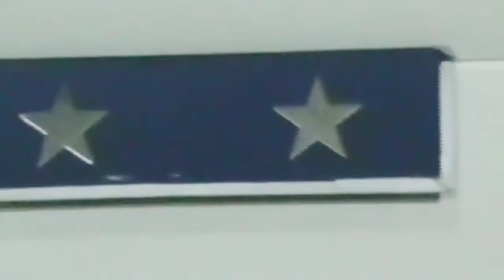Chittorgarh|| IG ने किया चित्तौड़गढ़ का दौरा,थानों के किया निरीक्षण,सीएलजी बैठक भी ली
*नए आईजी ने किया थानों के दौरा,जनसुनवाई भी की*

चित्तौड़गढ़। संभाग के पुलिस महानिरीक्षक विशाल बंसल ने गुरुवार को शहर का दौरा किया देर शाम कोतवाली परिसर में जन सुनवाई की आईजी बंसल उदयपुर से कपासन होते हुए चित्तौड़गढ़ पहुँचे। आईजी ने सबसे पहले जिले के कपासन थाना में मालखाना ओर रेकॉर्ड का निरीक्षण किया इस समय डीएसपी दिनेशसिंह,थानाधिकारी बाबूलाल रेगर सहित जवान उपस्थित रहे। इसके बाद उन्होंने चंदेरिया थाना का अवलोकन किया उसके पश्चात वे श्याम 7 बजे कोतवाली थाना में पहुंचे जहां गार्ड ऑफ ऑनर भी लिया। इसके पश्चात आईजी बंसल के जन सुनवाई के दौरान शहर के लोगों आईजी का स्वागत किया। बातचीत के दौरान सवाल-जवाब का दौर चला आईजी ने उपस्थित लोगों से सुझाव भी लिए। जनसुनवाई में बातचीत के दौरान शहर की समस्याओं से अवगत होते हुए की प्रश्नों के जवाब दिए जनसुनवाई में उपस्थित लोगों में शहर के चंद्रलोक सिनेमा के पीछे चलने वाले सट्टे कारोबार, शहर में चैन स्नैचिंग की घटनाओं, दुर्ग पर लपकों के पर्यटकों के साथ दुर्व्यवहार, कंट्रोल रूम शिफ्ट करने , स्ट्रीट क्राइम जैसे जुआ- सट्टा, स्मेक सेवन एंवम  बेचने,शराब की दुकान के बाहर शराब का सेवन कराने, सुनसान स्थानों पर असामाजिक तत्वों पर नज़र रखने,
बस्सी में गत वर्ष हुए सवाल पूछे गए जिस पर महानिरीक्षक बंसल ने उपयुक्त कार्यवाही करने का आश्वासन दिया।  मोहर्रम पर तनाव पर मोहर्रम को ठंडा करने के लिए जगह देने  के बारे परसौली में गत दिनों हुए अज़हर हत्याकांड,अरनोदा में आगजनी की घटना के बारे पूछे जाने पर उन्होंने कहा कि यह हमारे रिव्यू में है दोषियों को सजा दी जाएगी। जनसुनवाई में उपस्थित लोगों में वरिष्ठ नागरिक मंच के आरसी डाड, देवेंन काबरा,अंजुमन संस्था अब्दुल गनी शेख़, अधिवक्ता ओमप्रकाश,प्रदीप काबरा, भंवर सिंह,दिनेश सोनी आदि ने समस्याएं बतायी।

जनसुनवाई के दौरान आईजी बंसल ने शहर डीएसपी को निर्देश दिया कि शहर के लोगो की एक कमेटी बनाई जाए जिसमे शहर के गणमान्य जन रहे और सभी साप्रदायो में त्योहारो के समय आपसी सामंजस्य बना रहे।
इससे पूर्व जनसुनवाई में उपस्थित लोगों ने गत दिनों चंदनपूरा में हुई लाखो की लूट का पर्दाफाश करने पर आईजी बंसल के सामने पुलिस अधीक्षक मनोज कुमार और उनकी टीम को बधाई दी।

पुलिस महानिरीक्षक विशाल बंसल। के बताया कि किसी भी प्रकार का क्राइम रोकने के लोए जनता का सहयोग आवश्यक होता है। पुलक्स कि कार्यप्रणाली जितनी सटीक रहेगी उतना लाभ स्थानीय जनता को मिलता है। आमजन को अपनी समस्या पुलिस तक पहुँचानी चाहिए।
उन्होंने एसपी मनोज कुमार की तारीफ करते हुए कहा कि गत दिनों त्योहारों को इनके नेतृत्व में बड़े ही शांति पूर्ण तरीके से कराये गए। उन्होंने बताया कि पांचो उंगलिया बराबर नही होती है हर जगह कोइ न कोई शरारती तत्व होते है लेकिन उनका जवाब उसी शरारत से देना कोई हल नही होता। किसी भी शरारत होने पर उसी समय संबंधित थाने में सूचना देंवे जिससे पुलिस आवश्यक कार्यवाही कर सके। पुलिस कार्यवाही नही करती तो मुझे कहे।

इस दौरान पुलिस अधीक्षक मनोज कुमार,उपाधीक्षक माधोसिंह सोढा, कोतवाली थानाधिकारी ओमप्रकाश सोलंकी,सहित पुलिस अधिकारी एंवम कर्मचारी उपस्थित थे।

मीडियाकर्मियों से बातचीत में आईजी ने कहा कि आगामी विधानसभा चुनाव बड़ी जिम्मेदारी है इसे समुचित व्यवस्था के साथ कराएंगे कोई कानून व्यवस्था बिगाड़े का तो सीधे अंदर कर देंगे इसके लिए संभाग में पूरी फ़ोर्स है और जरूरत हुई तो केंद्र से रिज़र्व फोर्स बुलाएंगे। निम्बाहेड़ा में अवैध हथियार मिलने की घटनाओं के बारे में कहा कि मध्यप्रदेश से सटे होने के कारण ऐसी घटनाये सामने आती है जो हमारे जानकारी में है इन्हें रोमन में हैम सक्षम है। रात 8 बजे बाद शराब के बिक्री को गंभीरता से लेते हुए कहा इस तरह की सूचनाएं पुकिस को देंवे आवश्यक कार्यवाही की जाएगी। पुलिस की अभय कमांड योजना के बारे में उन्होंने कहा की अभी यह कार्य सूचना प्रौद्योगिकी विभाग के पास है पोलिस को हैंडओवर नही हुए है।

*- चोरी के आभूषण खरीदने में क्या कार्यवाही*

आईजी बंसल की जनसुनवाई में उपस्थित शहर के स्वर्णकार समाज के दिनेश सोनी ने पूछा कि किसी के सिर पर नही लिखा होता कि वह चोर है तक आईजी बंसल ने अंक गणित में समझाते हुए कहा कि जब कोई भी व्यक्ति 100 रु की वस्तु 25 रु में खरीदता है तो वह शक के दायरे में आता है आईपीसी 411 के अंतर्गत पुलिस पूछताछ कर सकती है।